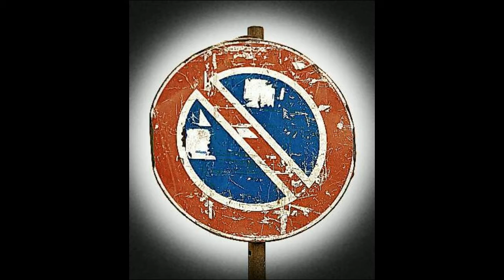Beni comuni e tappeto di Iqbal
UN'ITALIA IN COMUNE è un progetto voluto da Divieto di Sosta e da Punto Europa per parlare di beni comuni e di sussidiarietà orizzontale tra Trentino e Campania. I nostri amici de Il Tappeto di Iqbal ci ricordano il senso di essere schierati per i beni comuni: "Un bene comune è del popolo. Va restituito al popolo perché lo riadotti come suo. Noi non dobbiamo ammansirlo: dobbiamo essere strumento, essere oggetto del popolo!" (Giovanni Savino)